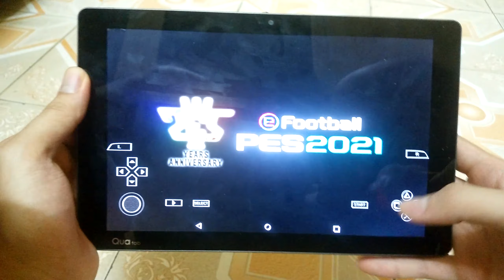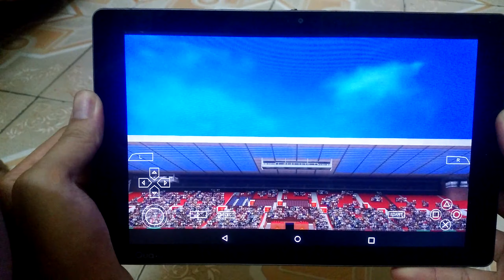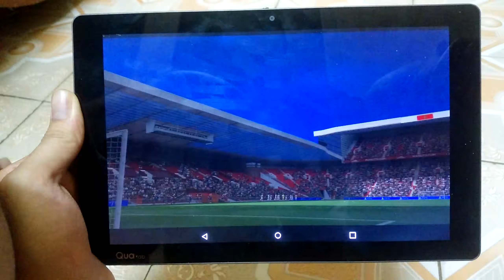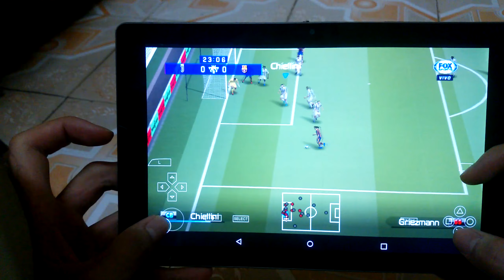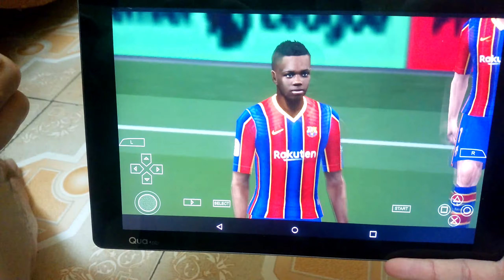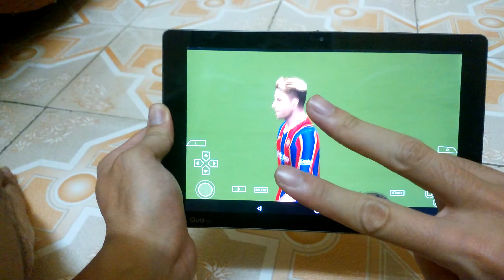Pes 2021 psp - ppsspp emulator android